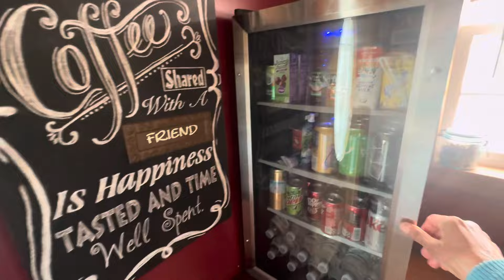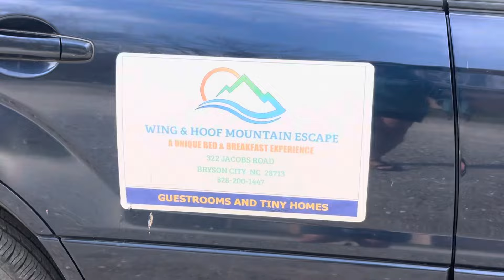Day 18 on the AT appalachiantrail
Short hike today. We ended our day at the NOC. We weren’t able to pick up my package until 3 so we ended staying Wing and hoof Mountain Resort for the night in a tiny home. We were able to get our laundry done, sat around the fire and visited with the owner and other thru hikers and former thru hikers. Was able to get a few interviews and get ourselves ready to get back on trail the next day. Our original plan was to pick up our packages and continue but that couldn’t happen because of how long we had to wait.